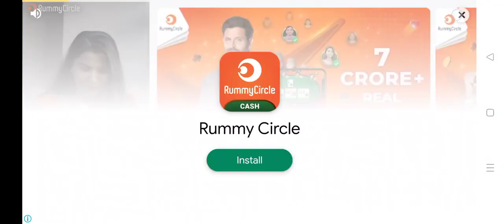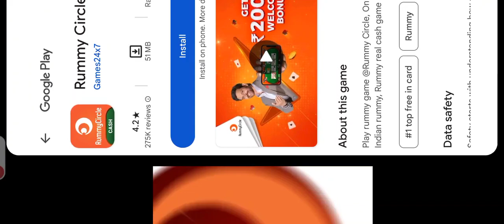world war level 7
world war gaming level 7